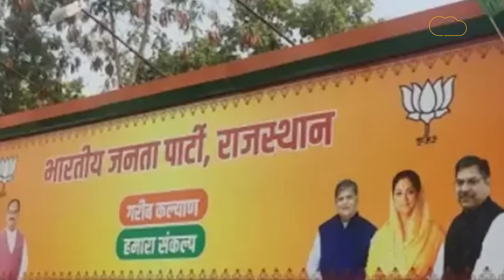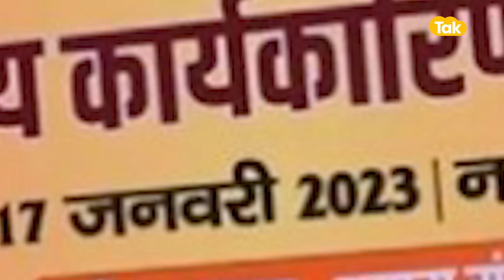भीलवाड़ा पहुंचे मोदी, बीजेपी को मिला कौन सा जीत-मंत्र?